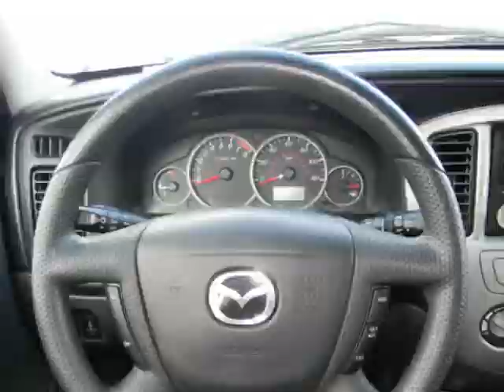2005 Mazda Tribute 3.0L Auto s (Holiday, Florida)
Shamra Auto Sales
2600 Us Hwy 19
Holiday